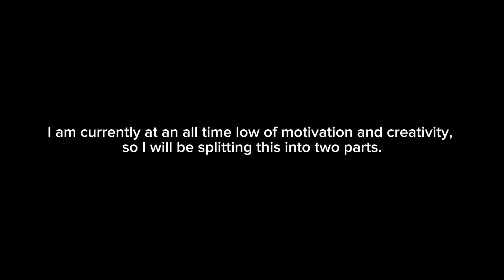Classroom of the Elite React (CLASS C) - 🇺🇸(Gacha Club) 1/2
Hi, I hope you enjoyed this video. I am going to split this into two parts because I am currently at very low motivation, and have a creativity block. Thank you for the support, and I hope you have an amazing day! Happy Holidays!